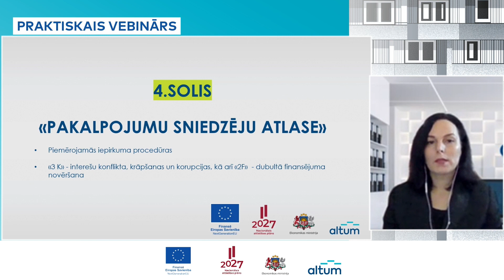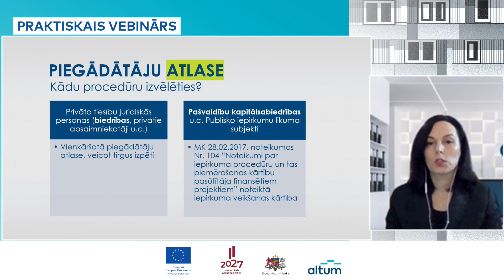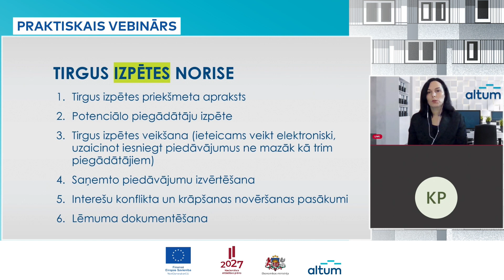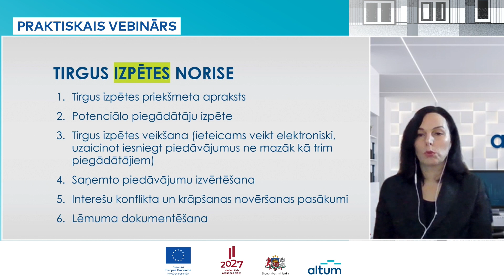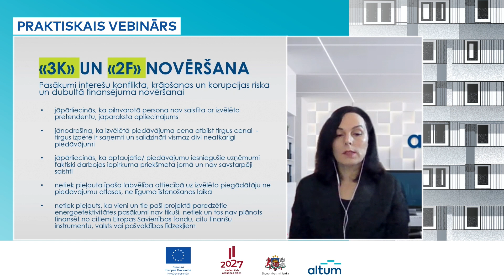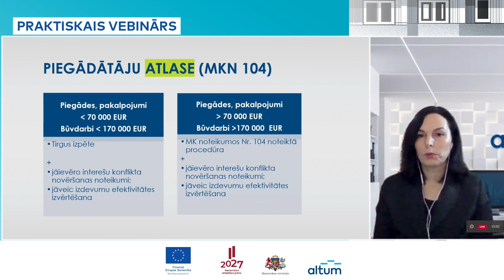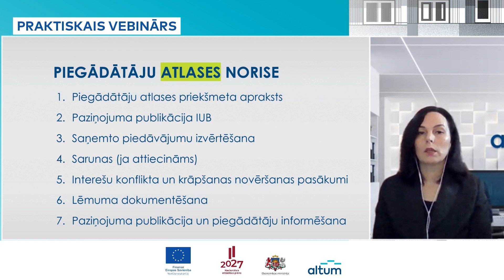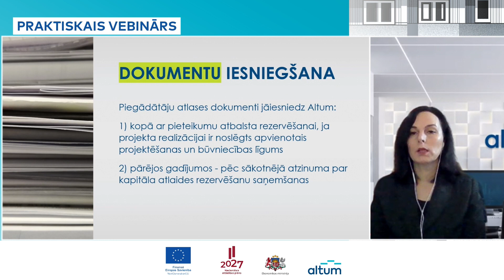Pakalpojumu sniedzēju atlase | Vebinārs Daudzdzīvokļu māju energoefektivitātes programma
Vebinārs Daudzdzīvokļu māju energoefektivitātes programma (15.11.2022.)

Pakalpojumu sniedzēju atlase | Daina Pulkstene | Altum Juridiskās nodrošinājuma daļas vadītāja